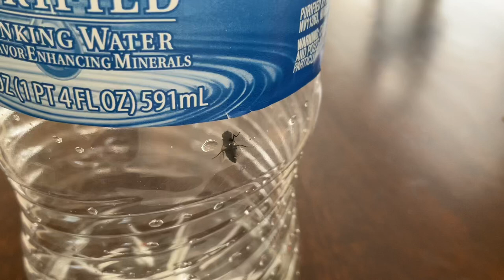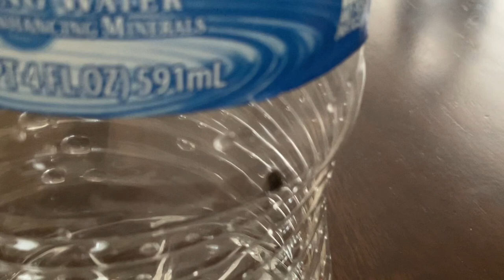Time Lapse of Fly Drying After Getting Wet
I don’t know if the music is copyright, I only created this video for fun.
I trapped a fly inside a water bottle and then shaked the bottle.
 The fly was wet and he was drying up so I thought this might be interesting.